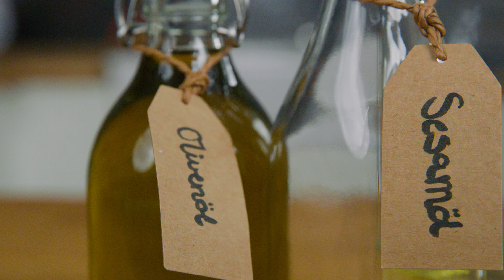Die BESTEN Thermomix Anfänger Tipps, wenn der Thermomix NEU ist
Wenn der Thermomix neu in eure Küche einzieht, dann wird sich einiges verändern. Wir haben euch mal hier die besten Tipps und Tricks zusammengestellt, damit ihr den neuen Thermomix schnell genießen könnt. Viele weitere Tipps und Tricks ebenso wie Antworten auf alle Fragen, die man als Anfänger haben könnte bekommt ihr außerdem bei eurer Thermomix Repräsentantin.

Alle in unseren Videos gekochten Rezepte findet ihr entweder auf Cookidoo oder der Rezeptwelt.

Herzlich willkommen auf dem neuen YouTube Kanal von Thermomix, wo wir euch tolle Videos rund um das Kochen und Backen mit dem Thermomix zeigen werden. Ihr bekommt hier neue Rezepte fürs Kochen mit dem Thermomix. Euch erwarten Formate wie Pimp my Food, All in One, Saison Spaß und vieles mehr.